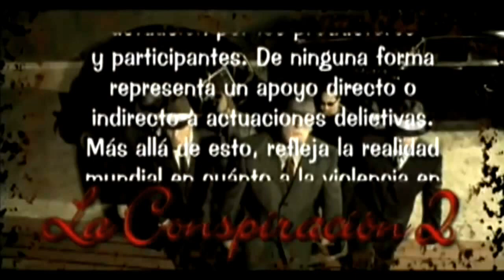La Conspiracion 2 (SIN CENSURA) - Nicky Jam, Lito y Polaco, Master Joe y O G Black, Don Chezina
En este video raphy pina quizo contar una historia. de eso se trata, LA CONSPIRACION 2 LA SECUELA, LA REUNION DE LOS EXPONENTES MAS GRANDES DE PINA RECORDS.